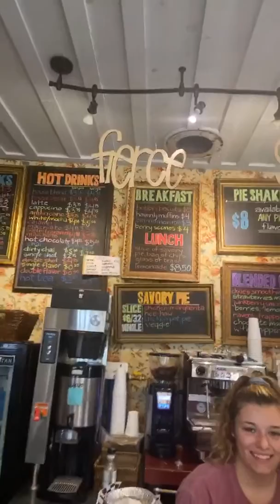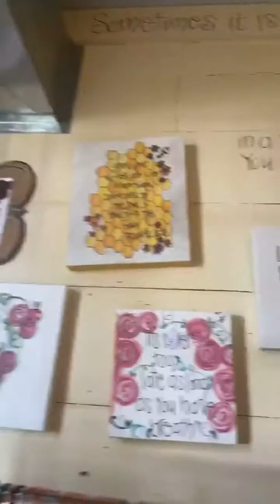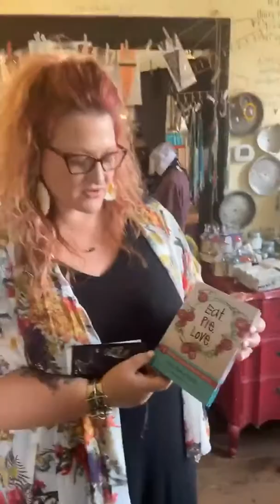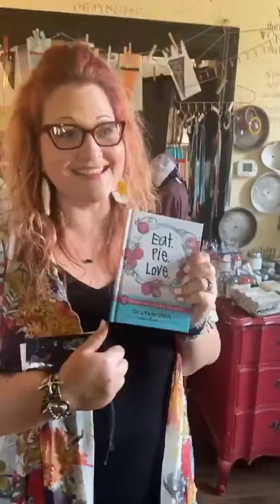Pi Day with the Pie Queen Tara Royer Steele at her Eat.Pie.Love book signing at Royer’s Pie Haven!